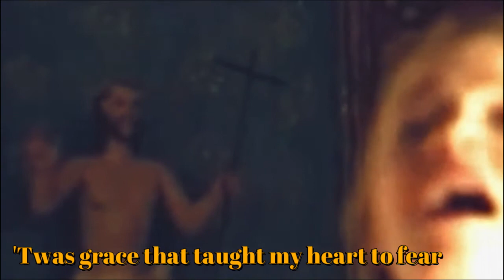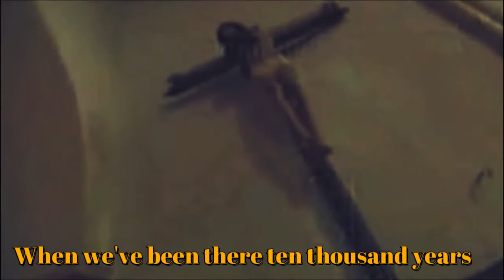🔴 AMAZING GRACE (with Lyrics) Leann Rimes